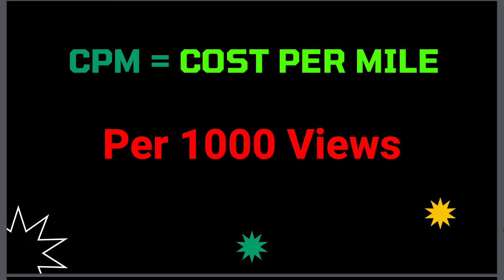How Much Money The Nomadic Movement Makes On Youtube | The Nomadic Movement Panama | Lawsuit